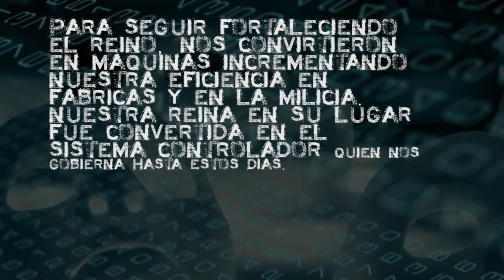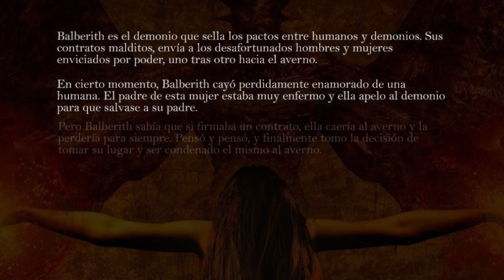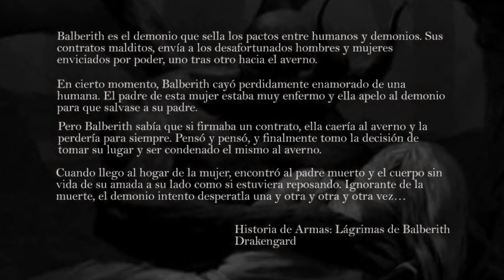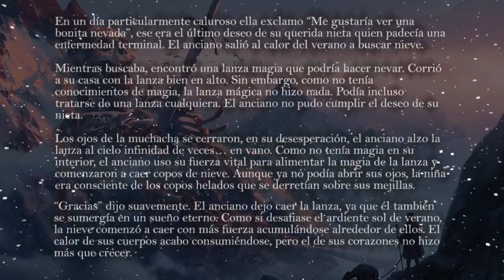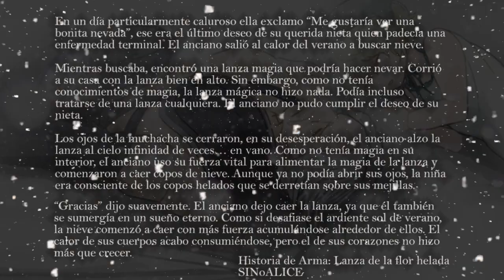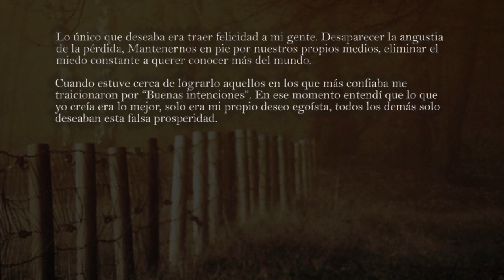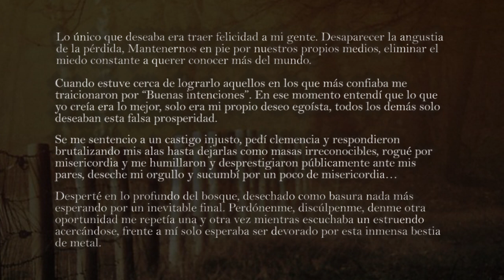Historia de Armas Vol. 1 + Extra - NieR / Drakengard / SINoALICE / Gran Grimorio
Las historias de las armas del Yokoverso (Drakengard / NIEr / SINoALICE) narradas.

Estas pueden ser encontradas en la descripcion de las armas (Muchas de ellas solo en ingles y traducidas por mi al español)